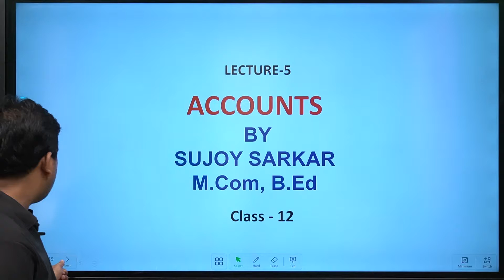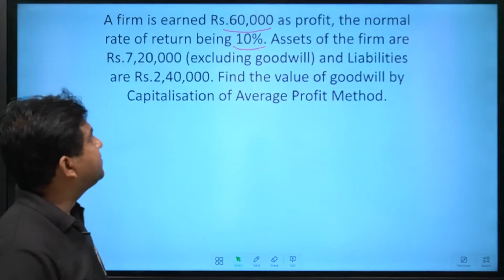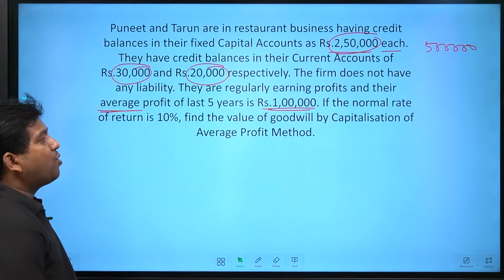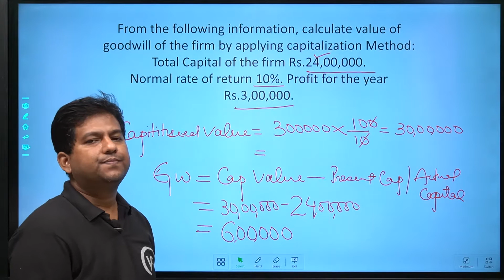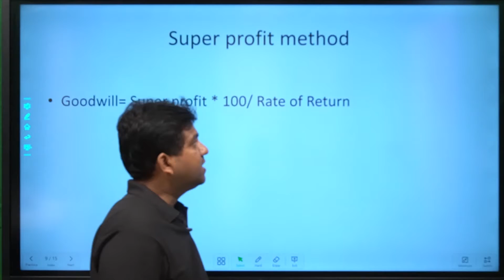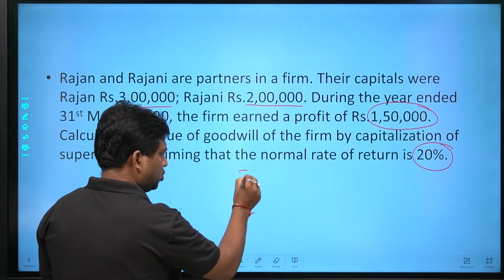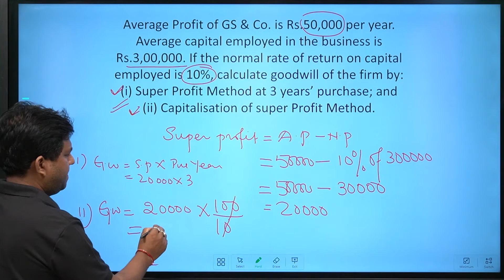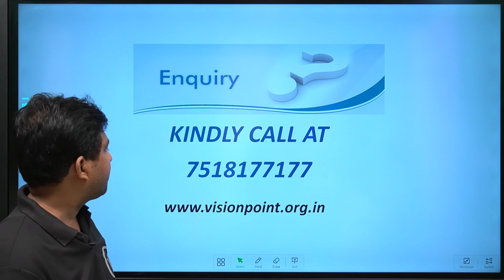Admission of Partners L 5| Class 12 | Accountancy| Sujoy Sarkar Sir | Vision Point